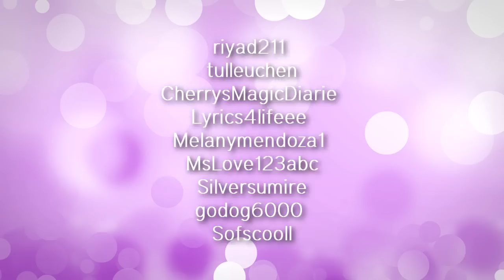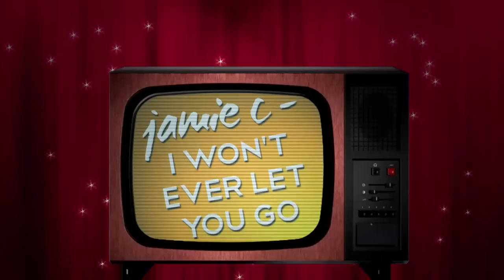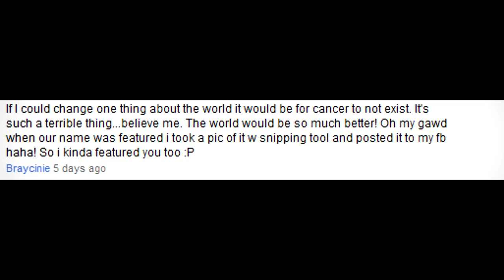The NEW RIHANNA?! - Spoof/Parody - SHOUT OUT SATURDAY #2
❤ PLEASE SHARE ^^ABOVE^^ ❤

Stay tuned to find out how you can get your video featured in the YouTube Spotlight section of the episode, I read the comments back from my last video - SHOUT OUT SATURDAY #1 and I give shout outs to my Subscribers and those who have added me to their other channels box/boxes :)